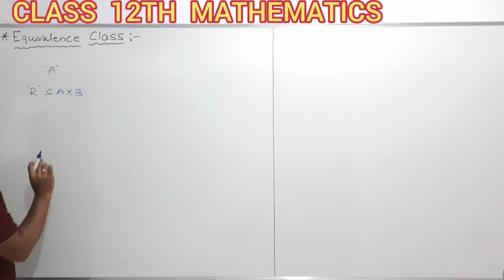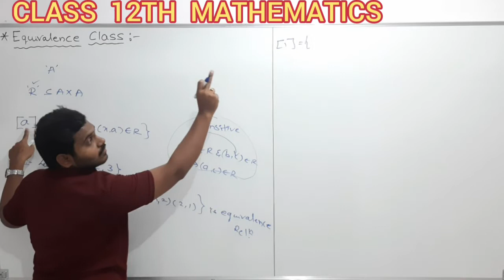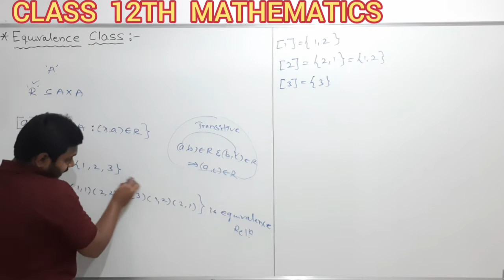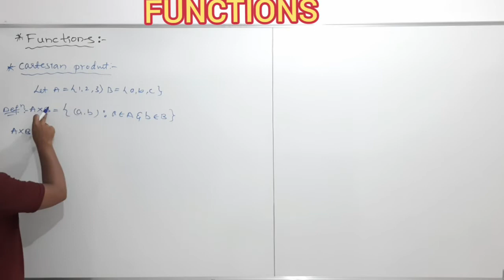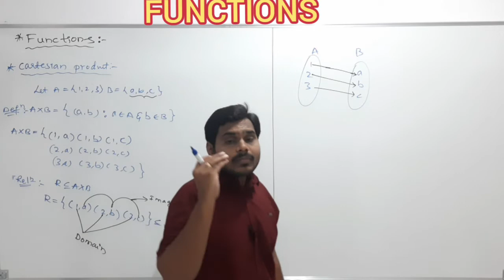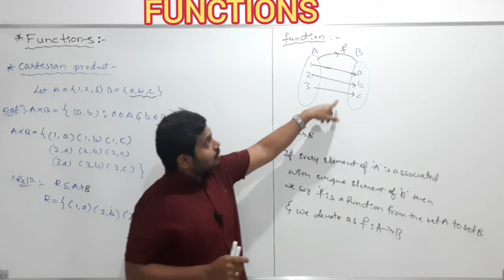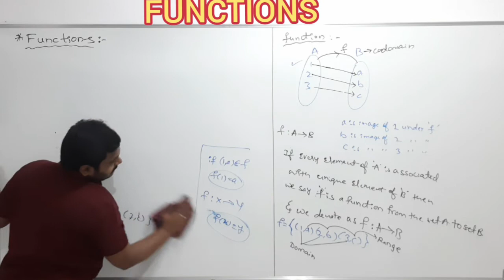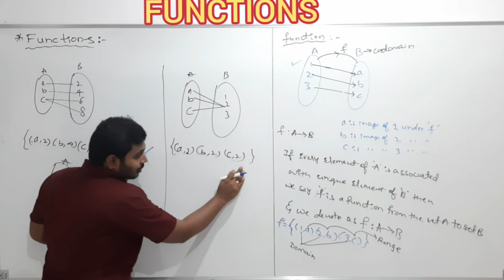CLASS 12TH MATHEMATICS ( RELATIONS AND FUNCTIONS) [ PART - 8 ]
EQUIVALENCE CLASS AND FUNCTIONS